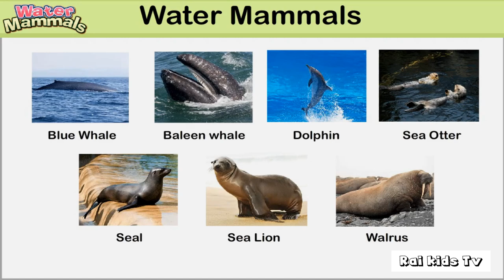Amazing Water Mammals: Fun Facts and Learning for Kids!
Dive into the fascinating world of water mammals! In this video, kids will learn fun facts about dolphins, whales, seals, and more. Perfect for curious young minds, this educational video is filled with colorful animations and engaging information. Discover how these incredible creatures live, eat, and play in their watery homes. Join us on this exciting underwater adventure!

water mammals, dolphins, whales, seals, marine animals, ocean life, kids learning, educational video, fun facts, underwater creatures, sea animals, kids education, aquatic mammals, animal facts, kids videos